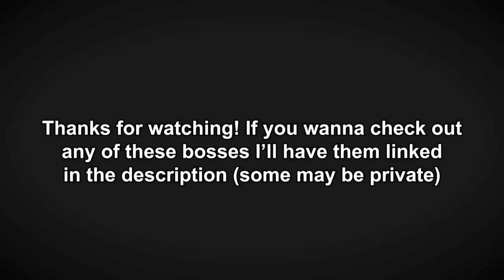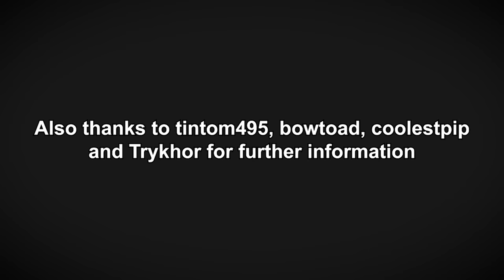Roblox's HARDEST Boss Fights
Roblox has hundreds of boss fights on many different games, but there are a select few that are so challenging, only a few people have actually managed to defeat them. In this video, I will dive into the Roblox Boss Fighting Community, and showcase tons of Hard Roblox Boss Fights and bosses.

huge thanks once again to Glous999 for helping me :)
(also thanks to coolestpip, Trykhor, bowtoad and tintom495)

Mega Bezel (you need event badges in midnight horrors to enter)

Music is like uh the boss themes and I replaced most of the copyrighted ones with Hades - Out of Tartarus

if your reading this comment "Great job ImBadAtNamingThings, you sure showed those boss fighters who's boss!"